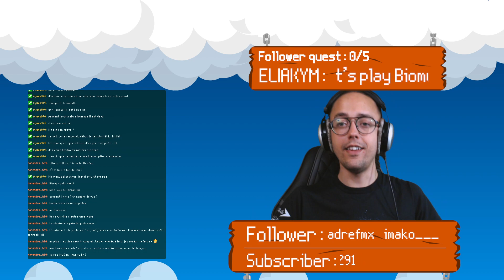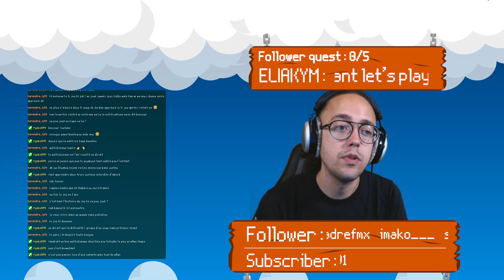Biomutant EP06 - ARRÊT À LA PORTE DU GIGAPOUFFE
Après une GALÈRE BEAUCOUP TROP LONGUE à démonter un petit groupe de gangster hamster mutant. Me voilà enfin en face de la porte du GIGAPOUFFE !